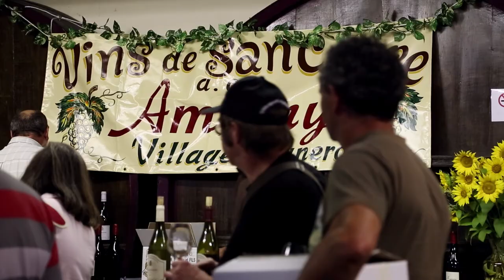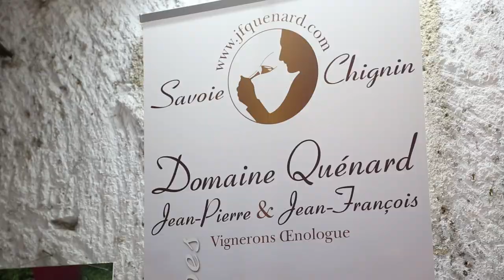FOIRE AUX VINS DE SANCERRE